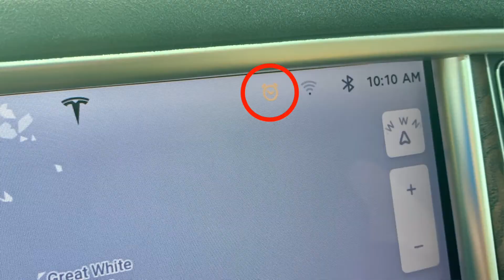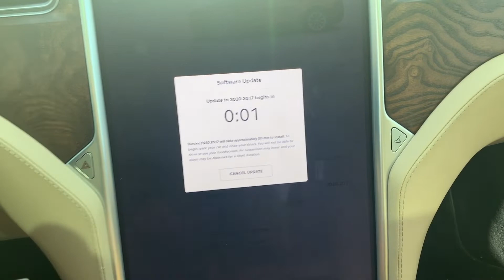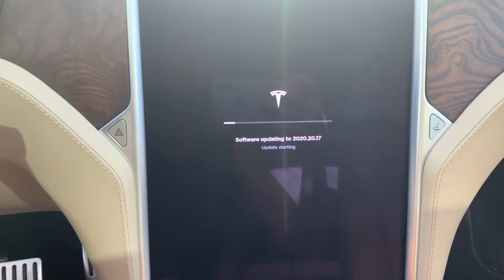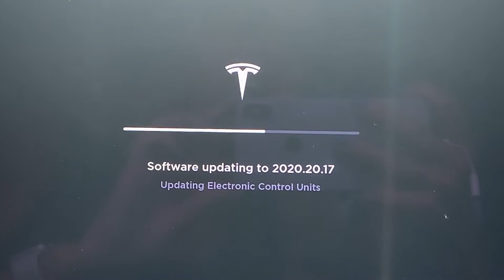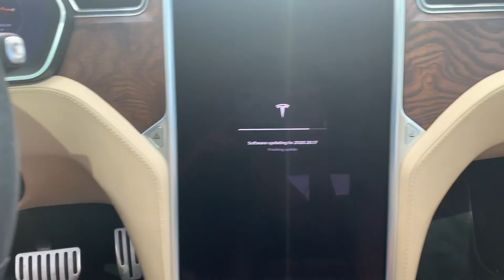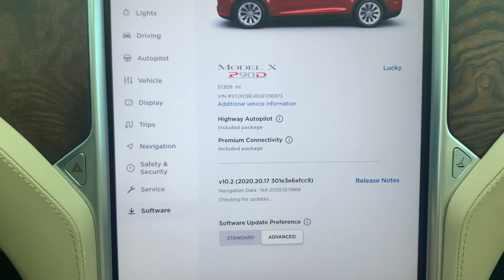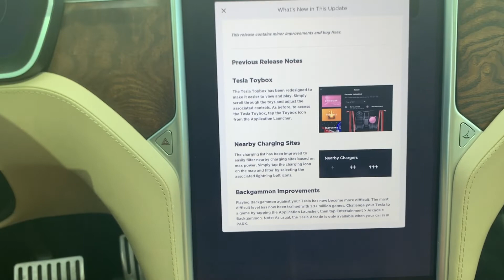What's New In Tesla Software Update V10.2 2020.20.17??? (Good Video for NEW Tesla Drivers!)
Does V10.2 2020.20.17 bring any cool new features to Lucky the 2016 P90D Model X? Watch the video to find out...

This video may also be good for NEW Tesla drivers who haven't yet done their first over-the-air software update.  This video answers the following questions:

"How will I know when I get an update?"
"How long will the update take?"
"How do I start the update?"
"Where can I see the release notes about the new software update?

This is the 18th Tesla Software Update video that Carly and I have posted to TesLUCKY!  So if you are interested in learning more about the other software updates we have had to our 2016 Tesla Model X over the past year you can find them all in our Tesla Software Updates playlist with the link below...

If you already love Tesla, if you are thinking about buying a Tesla, or you are just curious about electric vehicles in general, then TesLUCKY is the YouTube channel for YOU!!!  All of our videos are Tesla related.

We post on average about once a week.  Subscribing to our channel is an easy and free way to support our channel as we try to put out positive and useful information into the world about our Tesla ownership experience.  And we are having fun doing it!

Follow Lucky on Instagram:  @RealTesLUCKY
Follow Lucky on Twitter:        @RealTesLUCKY

Teslastics is an app to analyze your Tesla.  View all drives and charges on the map, get minute by minute charts, track your battery health, analyze your efficiency, calculate your charging costs and much, much more.

We also HIGHLY recommend Signature Custom Wraps & Coatings to anyone in the South Florida Area looking for vehicle wraps, paint protection film, ceramic pro and detailing, window tinting, chrome delete and other vehicle customization work for Teslas.  They did great work on Lucky and Jennifer and Michael are all about providing above and beyond customer service.  Seriously this family run business gets an A+ and two thumbs up from TesLUCKY!!!